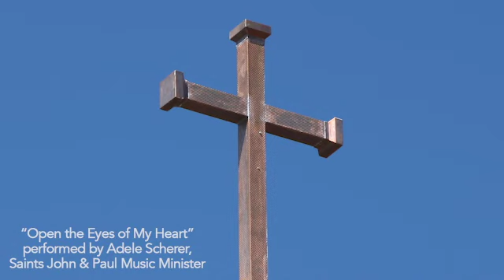"Open the Eyes of My Heart," performed by Adele Scherer, Saints John & Paul Music Minister